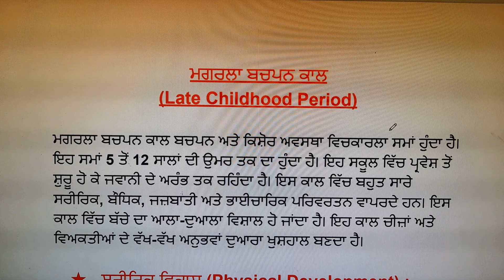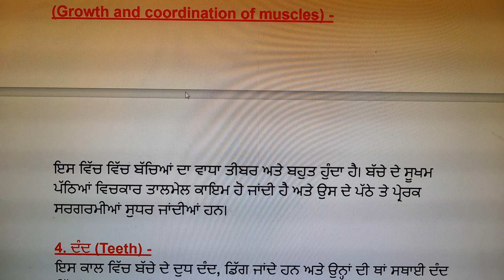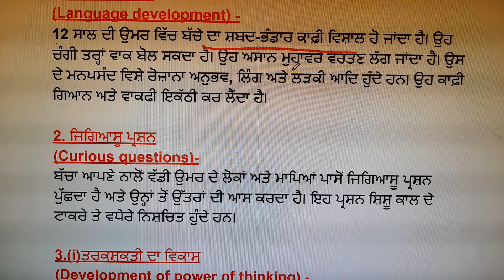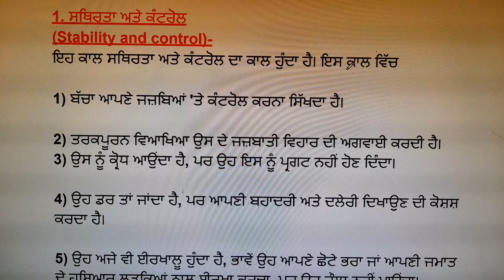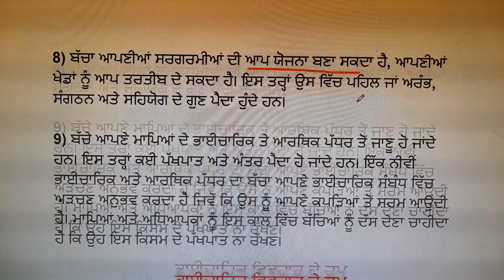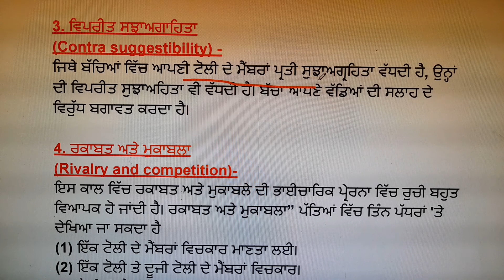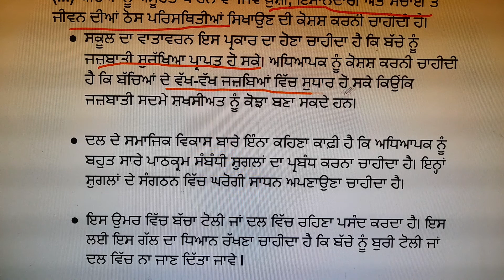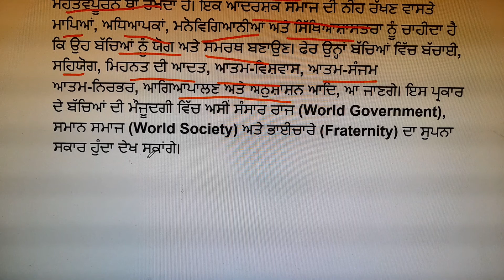pstet1&2 ctet/late childhood stage/child development & pedagogy#educativeanu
Hey Everyone,this video is helpful and about important topic late childhood /child psychology and development /child development and pedagogy 📖  This video is useful for both Punjabi and English medium students.✨🎈

.Aim of Video-  important 📖 ਪੀ੍ਖਿਆ ਉਪਯੋਗੀ question late childhood/ child psychology and development.

All the Best and Enjoy the Living.💜💚.